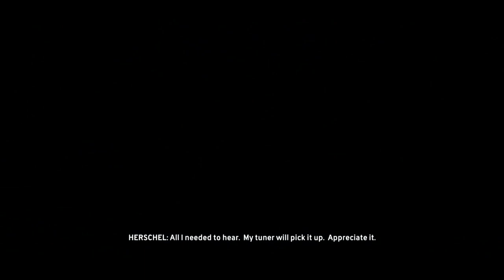The Crew - Part 8 - Airport Chase (Let's Play / Walkthrough / Gameplay)